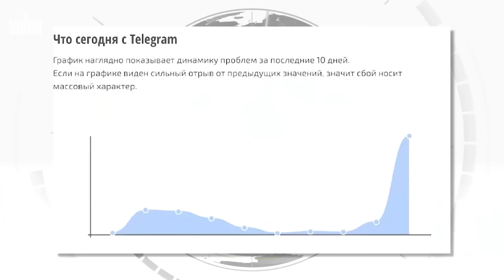⚡️Терпение лопнуло! В Якутии протесты: на улицах сотни людей, идут столкновения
RU - Жители Якутии вышли на протесты из-за убийства местного жителя уроженцем Таджикистана. У людей вызвала вопросы работа следователей. В Якутске не обошлось без стычек с силовиками.

UA - Жителі Якутії вийшли на протести через вбивство місцевого мешканця уродженцем Таджикистану. Люди викликали питання робота слідчих. У Якутську не обійшлося без сутичок із силовиками.